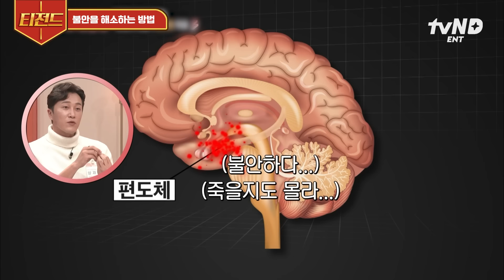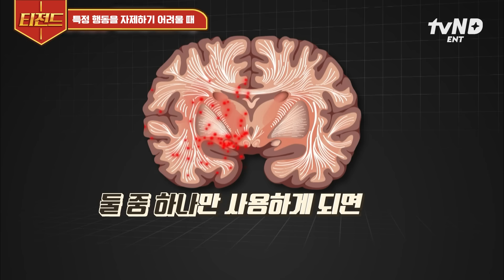[티전드] ⚠️약물 치료 전 불안 해소하는 법⚠️ 끊임없이 재생산되는 불안🌀 술과 게임으로도 해결이 되나요? 전두엽을 자극해야 한다!